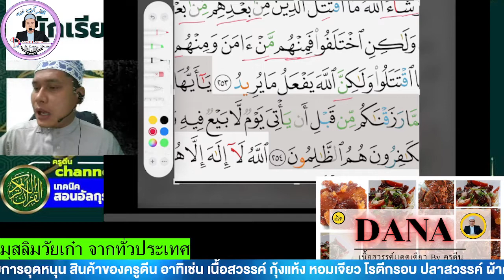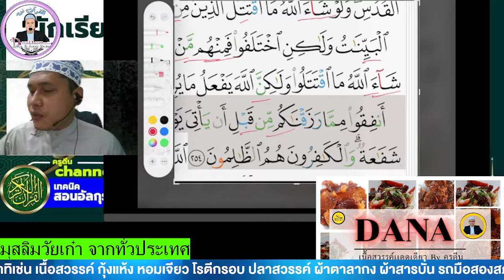อัลกุรอ่านยามบ่าย ฝึกอ่านสูเราะฮฺบากอเราะฮฺอายะฮฺที่ 253-254